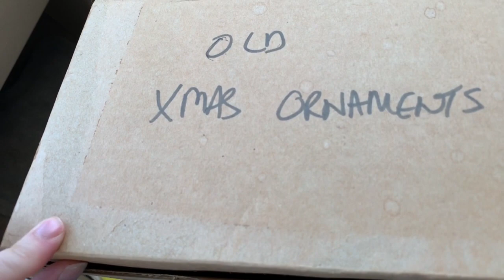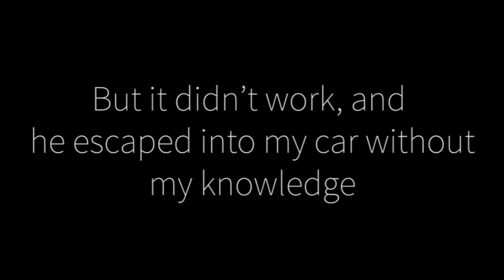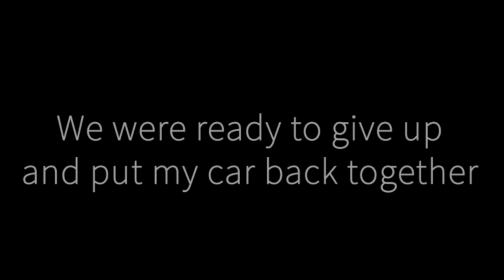There's a Snake in My Car! // Picking Up New Snakes!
◦•●◉✿ 𝙎𝙤𝙘𝙞𝙖𝙡 𝙈𝙚𝙙𝙞𝙖 ✿◉●•◦